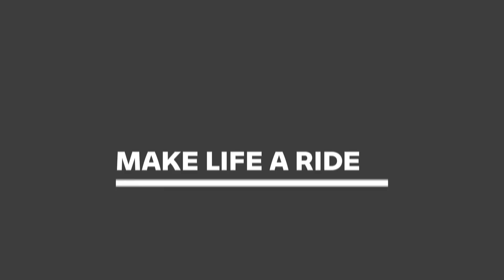The new BMW R 18 Classic